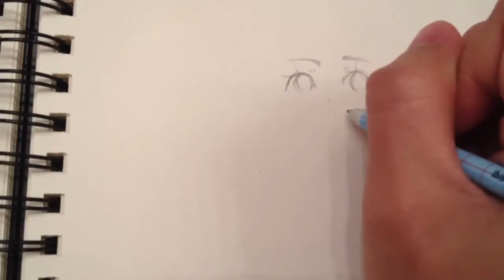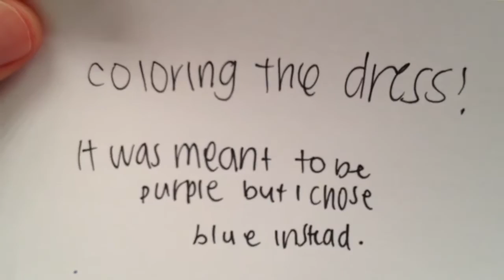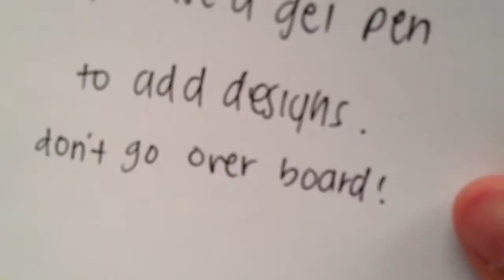Drawing & Coloring a Chibi (process) • ◡ •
Read me • ◡ •

(okay the audio went wack. i'm sorry guys. you can turn off the volume x)
so i woke up this morning and i wanted to make a drawing video c: so, here it is, it took me 3 hours to record and 1-2 hours to edit. (i couldn't speed up so i guess i cut up some scenes.) x) and it took me 2-3 hours to process but then the internet connection was down at the last minute TuT omg. i have such bad luck.
i'm sorry it isn't as great :c

NOTE: I DO NOT OWN AN OF THE MUSIC.

Songs:

1) Day By Day - T-ara
2) Cry Cry - T-ara
3) MAMA- Gangkiz

omg after my 3 week vacation i'll try to post up more videos TuT
and hopefully tomorrow there will be a new video! if bad luck doesn't get me ):
LOL anyways enjoy!

Have any questions? ask away! • ◡ •